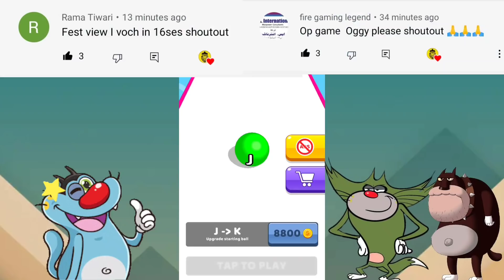NOOB vs PRO vs HACKER A-Z Ball Run Android iOS Oggy And Jack Voice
AZ Run Android iOS Oggy And Jack Voice
AZ Run Gameplay Funny
AZ Run New Update Game
AZ Run Ball Funny Gameplay
AZ Run Ball All Level's Update
AZ Run Ball Max Levels Android iOS Game
Aryaan Gaming
Aryaan Gamer
Pummy Gaming
DKNem Gaming